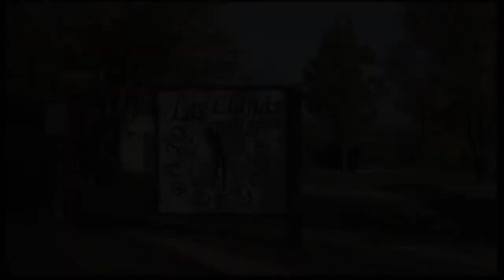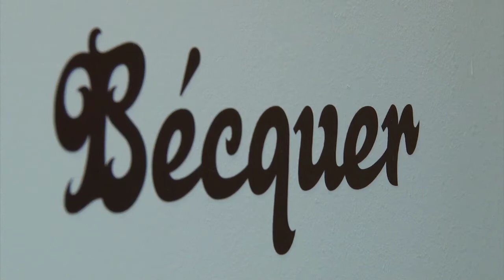Apagón en Riaza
Entrevistamos a Jorge Juan García, organizador de la V Fiesta del Caballo en Vellosillo, y hablamos con Eduardo Cordo para retomar la charla de ayer sobre la actualidad nacional